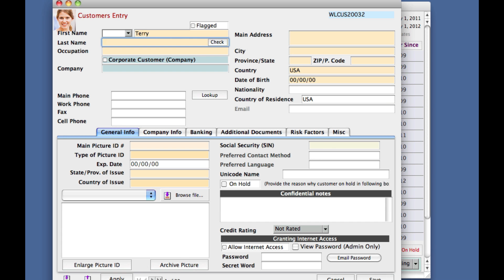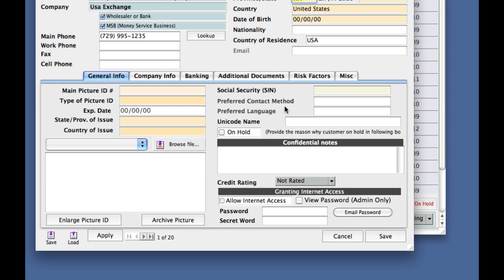How to add a Corporate Customer into CurrencyXchanger (CXR)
CurrencyXchanger 6 | Easy-to-Use Currency Exchange Software!
This video demonstrates how to add a corporate entity as a new customer/supplier in CurrencyXchanger 3. From the customer module, users can simply click "new", and fill in the new information of the corporate customer. By following these simple steps, you will be able to easily add new customers as well as assure they are compliant and easy to search within the system.

Call us Toll-free 24/7: 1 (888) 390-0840

About CurrencyXchanger (CXR)
CurrencyXchanger is Professional award-winning Currency Exchange Software that runs natively on Windows, Mac OS, Cloud, or hybrid environments.

CXR has won several awards and recognitions including "The Best Currency Exchange Software".  CurrencyXchanger has been featured on Business.com, Yahoo Business News, Fox Business News, Investment Underground, International Business Times, Times of India, Rediff Local News, One News Page, The Sacramento Bee, and Forbes.com among others.
Our seventeen plus years of excellent track record shows that we are committed to excellence and trust by thousands of professional money exchanges globally. Your data is always 100% secure and private.

About Clear View Systems
Established in 2003, Clear View Systems Ltd. (CVS) develops currency exchange software for the money service industry. The company's multi-currency POS software is known for its revolutionary interface, flexibility, and ease of use. CVS has over 400 customers and sells its product in 40+ countries. The company has an A+ rating by the Better Business Bureau for its adherence to BBB standards of trust.